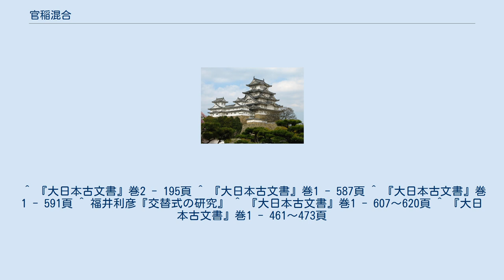官稲混合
官稲混合（かんとうこんごう）とは、奈良時代の天平年間に行われた様々な名目の官稲を正税に一本化しようとする政策。
 律令制初期には、正税以外にも雑稲として、郡に預けられた郡稲、駅の運営費用とするための駅起稲など、多くの雑官稲が設けられており、その利稲を出挙して特定の目的に用いていた。
ところが、『続日本紀』によると、天平6年（734年）1月18日、勅によって駅起稲などの一部例外を除いたほぼ全ての官稲を正税として一本化され、天平11年（739年）6月17日には駅起稲が、「天平十一年度伊豆国正税帳」によると、同じく9月14日には兵家稲が正税に統合され、神税のような特殊なものを除いて全ての官稲が正税に混合された。
 「出雲国計会帳」では、天平6年2月8日付で、伯耆国から『続紀』1月18日条に見える内容を記した太政官符（官稲混合状）が出雲国に送られている。
同書には、天平6年3月3日、「官稲混合状」の太政官符と一緒に隠岐国から出雲国へ送られている「白書一通（神税等の稲合はさずの状）」があり、これは神税などについて、正税混合の例外とすることを通知した、補足の文書ではないかと想定される。
 この年、諸道に検税使が派遣されたことが、『撰定交替式』の「天平六年七道検税使算計法」に現れているが、官稲混合の実施状況や、正倉の管理の状況を把握するために行われたのではないか、と福井利彦は述べている。
 この官稲混合が実施された様は天平6年度の「尾張国正税帳」によって知られており、また天平4年度の「越前国郡稲帳」と官稲混合後の諸国の正税帳の記録を比較することで、どのような費目が郡稲からのもので、どのようにして正税に組み込まれていったのかが分かってくる。
当時、諸国では年料交易雑物など中央への貢納物のため、正税から多額の支出をしており、国衙機構の整備や、中央との連絡強化の費用のためにも、正税出挙の充実をはかる必要があったものとされている。
この政策の背景にはさらに、財政難や天災などを背景とし、従来個々の目的に使用されていた官稲を正税に一本化することで、官稲の弾力的運用をはかろうとしたものであり、さらに責任の所在を明確化することで、不正防止をはかろうとしたものであったとも見られている。
そこには、郡司のもとで行われてきた古い形態の財政運用を、国司を中心とした新しい地方支配体制により、合理的な運用に変えたものと見ることもできる。
 だが、実際にはこの政策は長続きせず、天平16年（744年）には国分寺・国分尼寺運営のための国分二寺稲が、翌天平17年（745年）には国司の給与などの財源となる公廨稲が正税から分割され、その後も駅起稲が駅稲として復活する（復活しなかったとする異説もある）など、正税・公廨（稲）・雑稲の3本立で運用されるようになった。
 ^ 『大日本古文書』巻2 - 195頁 ^ 『大日本古文書』巻1 - 587頁 ^ 『大日本古文書』巻1 - 591頁 ^ 福井利彦『交替式の研究』 ^ 『大日本古文書』巻1 - 607～620頁 ^ 『大日本古文書』巻1 - 461～473頁